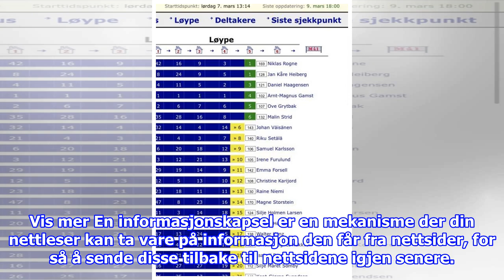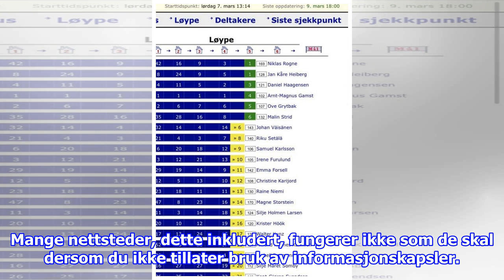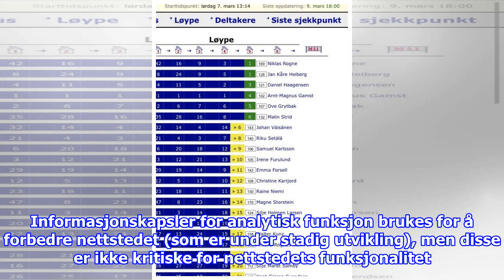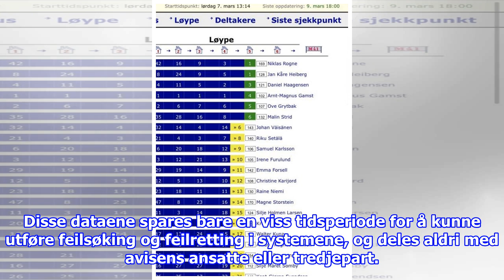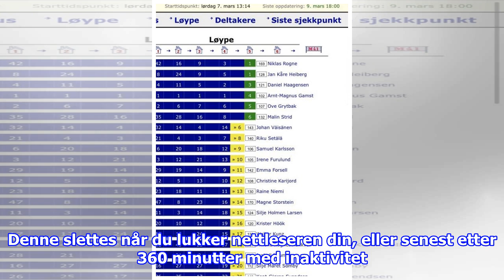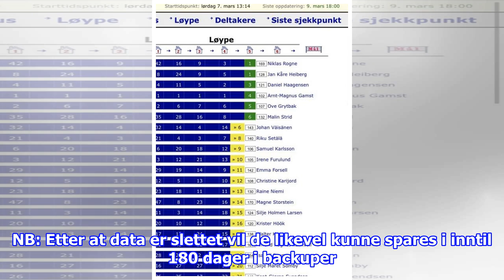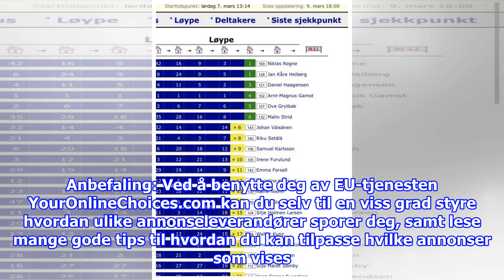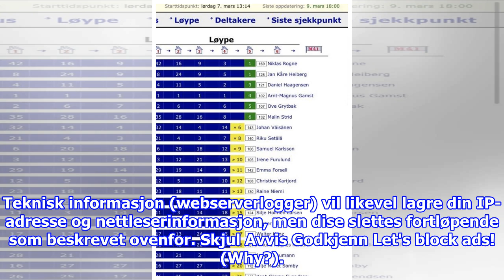Finnmarksløpet 2020: Niklas Rogne kjemper om teten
Personvern og datalagringLagring og logging av data Ved å besøke dette nettstedet lagres noen tekniske data om din internettforbindelse og nettleser. Disse data kan kategoriseres ...